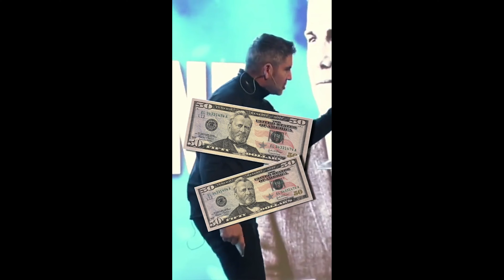Financial Gurus Are Just Finessers In Suits & Dresses | Grant Cardone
Grant Cardone is one of the biggest "professional" scammers that there is...don't believe me, watch this.

SEND ME VIDEOS, STORIES, AND/OR IF YOU WOULD LIKE MY ADVICE ON ANY SUBJECT AND I'LL POTENTIALLY MAKE A VIDEO OUT OF IT.